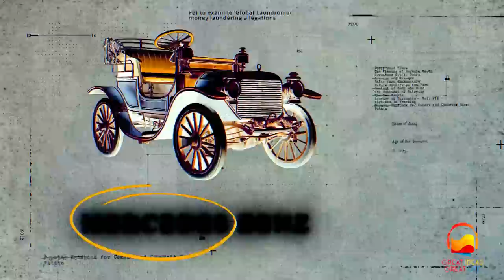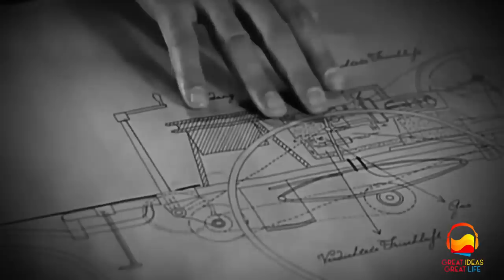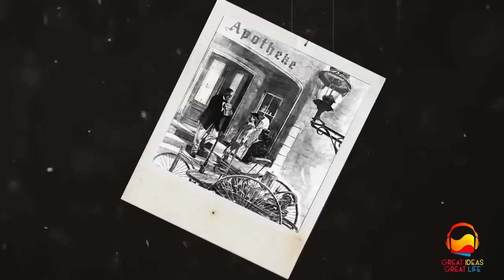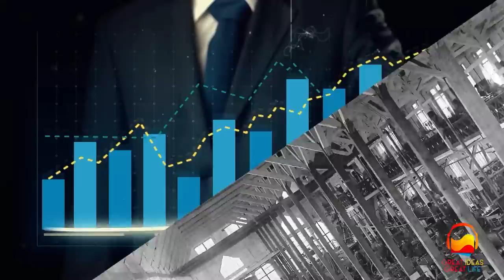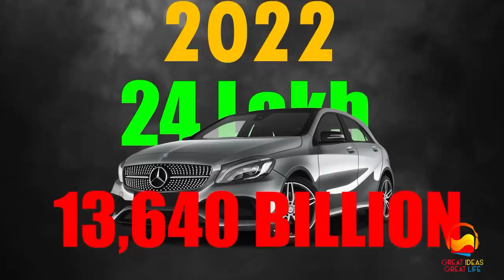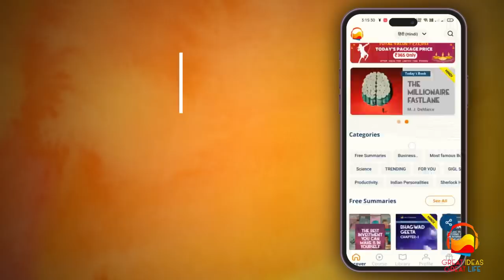How a Poor German Boy Built Mercedes-Benz ?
How a Poor Boy made Mercedes-Benz (Hindi) | Mechanic To Millionaire | GiGL

Mercedes-Benz (German pronunciation: commonly referred to as Mercedes and sometimes as Benz, is a German luxury and commercial vehicle automotive brand established in 1926. Mercedes-Benz AG (a Mercedes-Benz Group subsidiary established in 2019) is headquartered in Stuttgart, Baden-Württemberg, Germany.

Mercedes-Benz AG produces consumer luxury vehicles and light commercial vehicles badged as Mercedes-Benz. From November 2019 onwards, Mercedes-Benz-badged heavy commercial vehicles (trucks and buses) are managed by Daimler Truck, a former part of the Mercedes-Benz Group turned into an independent company in late 2021.

In 2018, Mercedes-Benz was the largest brand of premium vehicles in the world, having sold 2.31 million passenger cars.

The brand's origins lie in Daimler-Motoren-Gesellschaft's 1901 Mercedes and Carl Benz's 1886 Benz Patent-Motorwagen, which is widely regarded as the first internal combustion engine in a self-propelled automobile. The slogan for the brand is "the best or nothing".

"Ye story hai ek aise bache ki jiska 2 saal me hi baap mar gaya…Jiski maa ne use badi mehnat se paala.

Jise business me apne business partner se dhokha mila..

Lekin usne is sadi ki one of the most luxury brand car banayi jiska naam hai  Mercedes benz.

Ye car itni famous hui ki ye car hitler ki most preferred car ban gayi..

(hitler can be shown in the car and highlighting the logo of mercedes benz and hitler in red)

Lekin is luxury car ka ek dark past bhi hai..
Kyunki Hitler ke kehne par isi ladke ne 63000 jews ko mazdoor bana ke zabardasti unse Hitler ke liye trucks aur banaye.

Aur is bhi interesting baat ki actual me mercedes benz me jo mercedees naam hai vo ek ameer aadmi ki beti ka naam tha. Lekin uske naam ki gaadi ham abhi bhi kyu chala rahe hai.

Aur Agar in sab sawaalo ke jawaab aapko chahiye to aaram se popcorn uthayiye aur is documentary ko dhyaan se suniye."

Jai Hind.

ChatGPT and Youtube course for Premium Members:-

Business Books

Jai Hind 🇮🇳